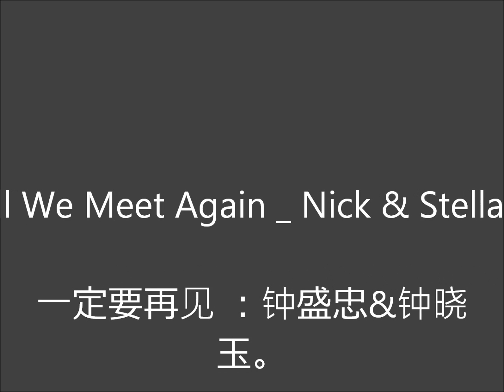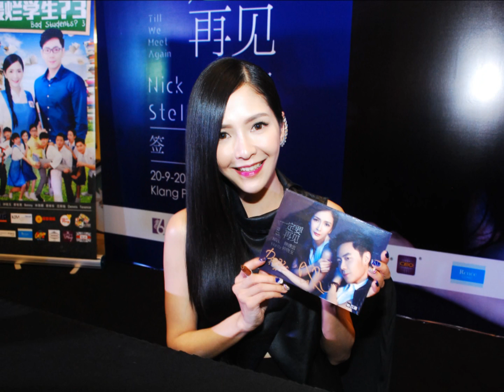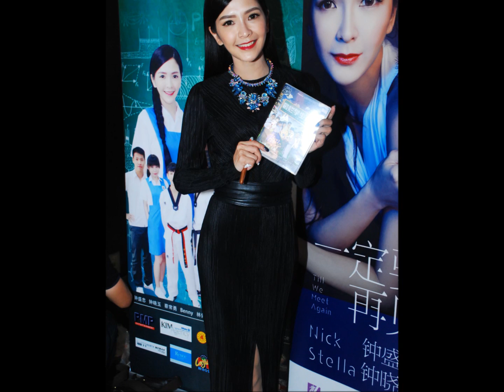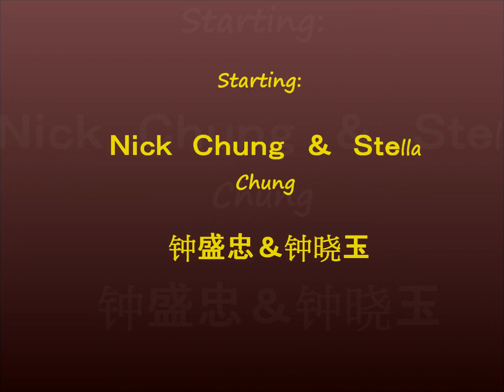一定要再見 +飛 - 鐘盛忠 Nick &鐘曉玉Stella.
Hope you all  enjoy the mv and  like it  . Support  and  share. 希望大家會喜歡。多多支持。。感恩